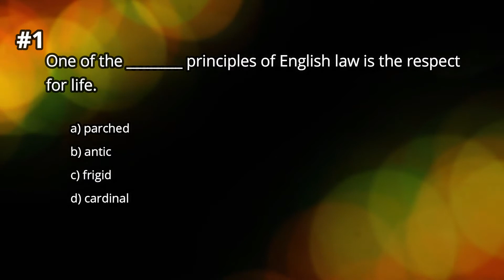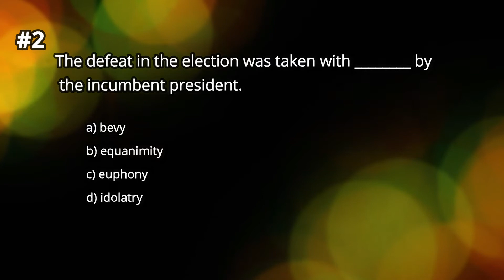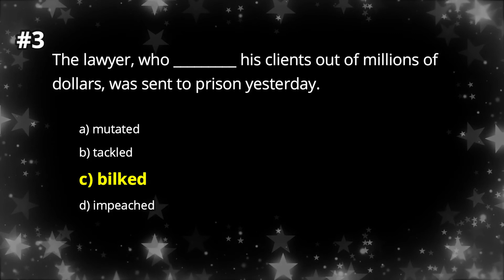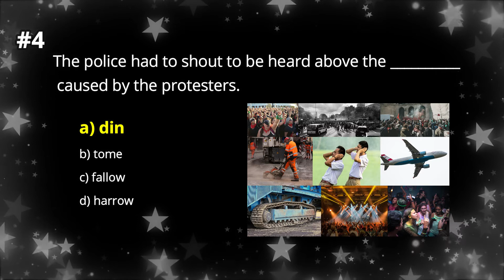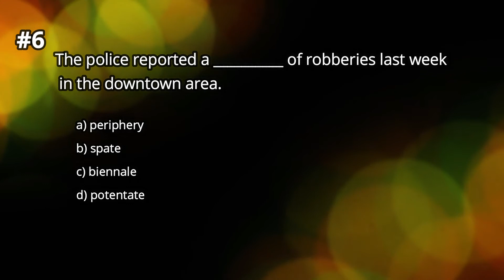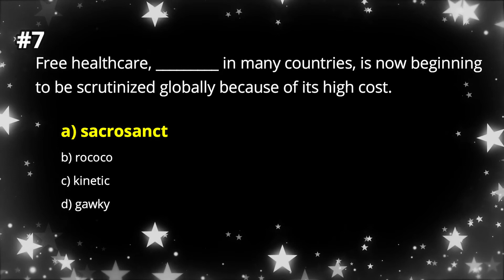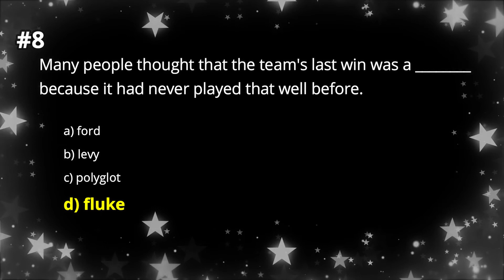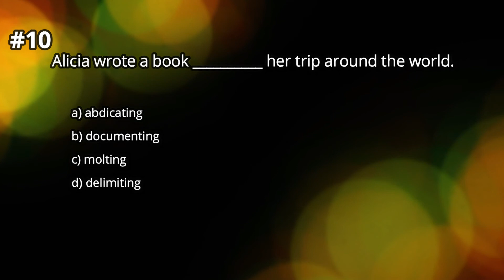ADVANCED LEVEL | ENGLISH VOCABULARY QUIZ | Part 29 | All American English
Hello everyone!☺ This is the twenty ninth in the series of very challenging advanced vocabulary tests that I have created. If you need to practice for the Eiken (especially Grade 1st and  Grade Pre-1), the TOEFL iBT and many other tests similar to them, this series should help you.  Good luck and keep practicing!☺

☆☆SUGGESTED VIDEOS☆☆☆☆☆☆☆☆☆☆☆☆☆☆☆☆☆☆